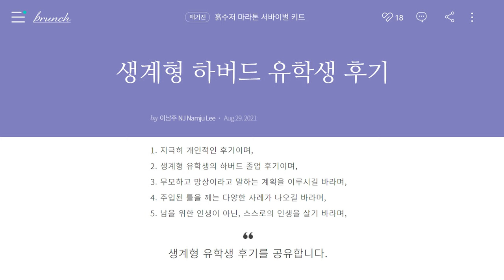흙수저마라톤, NJStory 17 - 생계형 유학생 하버드 졸업 후기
00:00 - 주제
00:04 - 목적, 의도, 부제
00:28 - 주
02:27 - 교통
03:28 - 식
05:02 - 언어
08:55 - 의
10:37 - 시간과 목적
13:33 - 교수진
16:15 - 공부
18:01 - 기회
20:34 - 병원
23:29 - 졸업
24:45 - 졸업 후
27:07 - 후기 공유를 마치며
29:55 - 추가 참조 자료